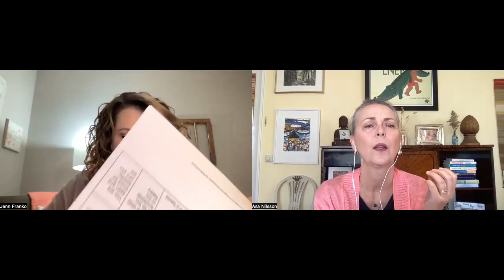You are meant for more. Allowing the Enneagram to guide you to become your best you.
Title: You are meant for more. Allowing the Enneagram to guide you to become your best you.

S2E11- the 'More Moss to the People' podcast with guest Jenn Franko.

Summary of Podcast:
“Most of us are asleep to who we really are. Don’t be afraid of that. Wake up. Don’t be asleep. It’s OK to discover this.”
Now in her ‘last half of life’, Jenn knows all too well how precious life is and how time and love matters most. By discovering more of herself through her Enneagram studies, Jenn is now “becoming who I was created to be” and leading the way for others to learn and to be themselves as well.

Jennifer Franko on LinkedIn

TAKEAWAYS FROM THIS EPISODE:
1. Enneagram stands for Ennea - 9, Gram - Graph
2. Enneagram is a personality typology.
3. Enneagram has helped Jenn to understand herself in a way she never did before.
4. It has helped her understand why she thinks and feels, says, and does what she does.
5. There are 9 personality types.
6. Jenn is now a Certified Enneagram Facilitator.
7. Enneagram is ‘Ancient’ rooted all the way back to 600 BC and then was reintroduced in the early 1900’s and then the 60’s when new updated languaging came about.
8. ‘The Road Back to You’, was the name of the book Åsa, Jenn, Teri and Ally would read together on monthly Zoom calls.
9. What is our core motivation, that is the crux of the personality types.
10. Doing your work around your Enneagram Personality Number, you will discover things you more than likely weren’t aware you had. You will find out your vice (sometimes called deadly sin), obstacles, core fears, core desires, wounding childhood message, longing message.
11.  Jenn doesn’t encourage you to get hung on the ‘titles’ of each number. 12. The actual number is more readily understood around the world as the titles can differ.
13. Jenn thinks it is best to do the work to discover your own number by reading and doing your research versus taking an assessment. But there are some assessments that are better than others.
14.  Knowing her Enneagram number has helped Jenn lower her stress, and it  gave her more grace.
15.You can never know someone else’s core motivation through their behaviour.
16.  Understanding our essence and integrating with our truest self.
17. Don’t use your Enneagram number as an excuse.

Podcasts:  The Enneagram Journey, Typology, Enneagram 2.0 with Beatrice Chestnut and Uranio Paes, Your Enneagram Coach, The Podcast,
Assessments: Free through YourEnneagramCoach.com, $12 through The Enneagram Institute, $60 USD through Integrative Enneagram iEQ9 (recommended, 95% accurate)

Websites: Integrative Enneagram, Suzanne Stabile, Enneagram Institute
Books:  The Road Back To You, The Path Between Us, Journey Toward Wholeness, 60-Day Enneagram Devotional (purchase the book of your Enneagram Type)

Åsa mentioned Teri (Petrella) Caldwell, Allison Price

xx,
Åsa